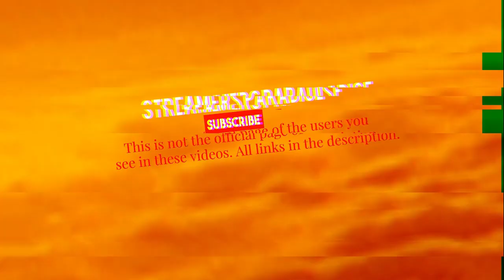DrDisRespect Gets sad when TimTheTatman tells his mic is from the 90´s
This is NOT DrDisRespects official page.

Sorry about the audio. My capture card seems to have scewed up in this vid.